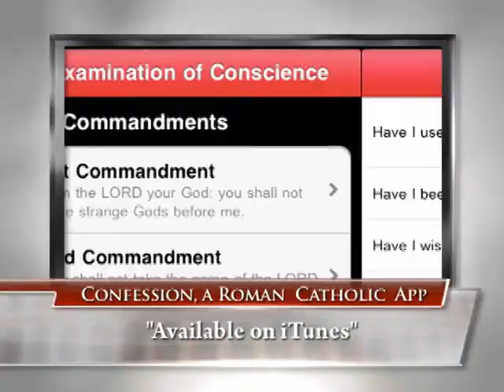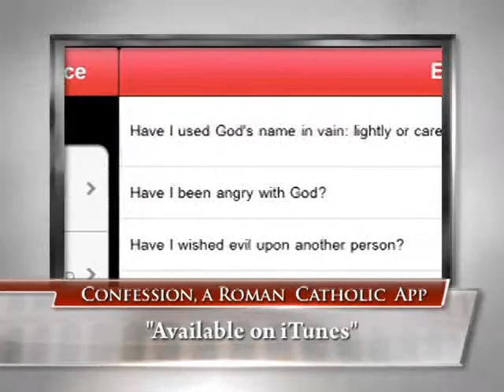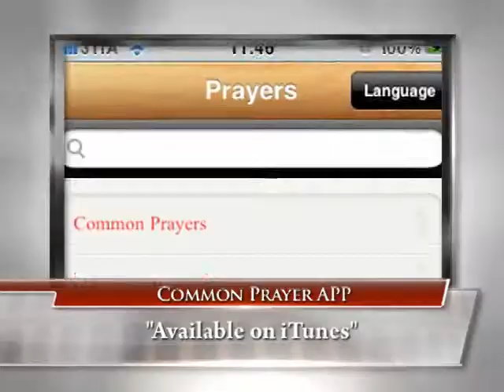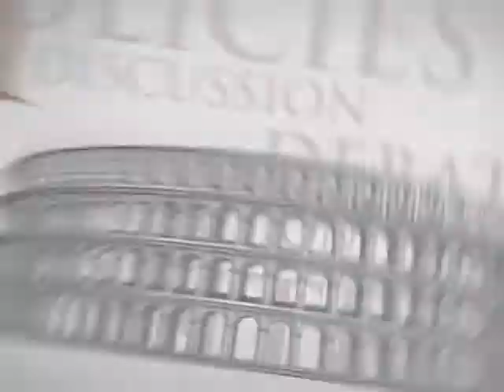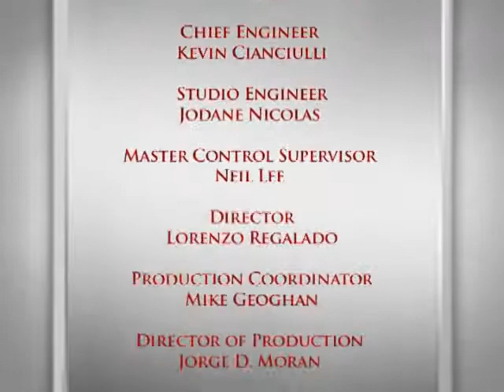In The Arena: Religion and New Media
1. Patrick Leinen, Co-Creator, Confession App& Co-Founder/Developer at Little iAPPS 2. Elizabeth Scalia -- Managing Editor of Catholic Content for PATHEOS.com 3. Grant Gallicho -- Associate Editor for Commonweal Magazine